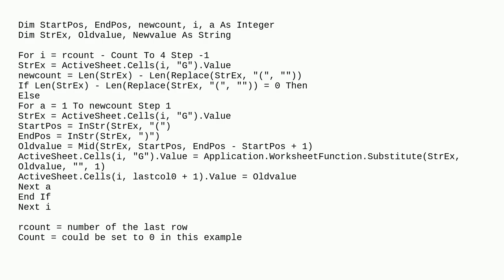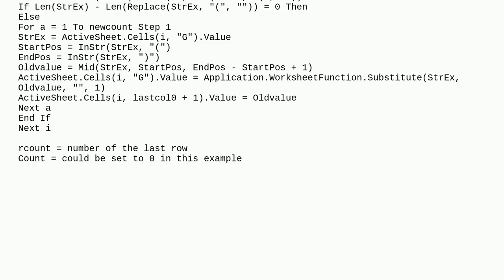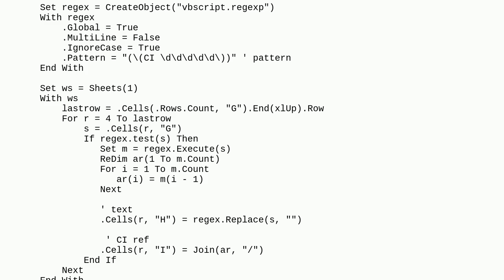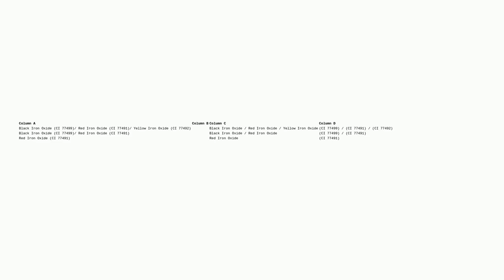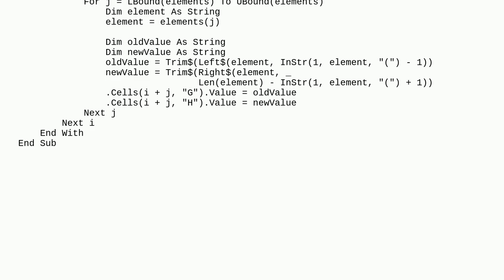VBA joining strings n times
A special thanks goes out to the community

  vba excel-formula excel